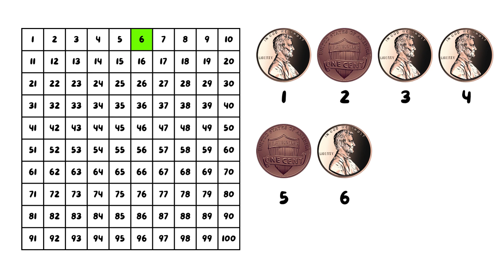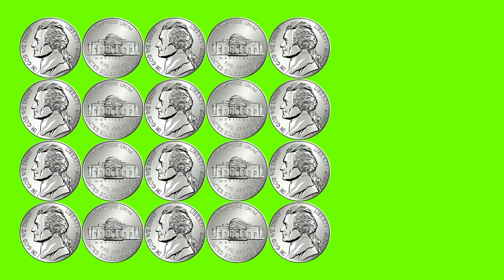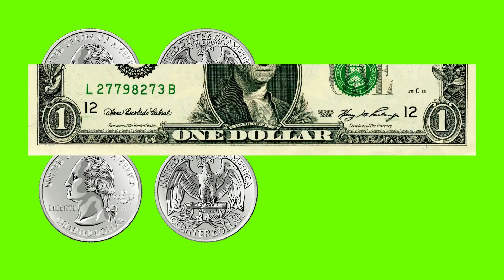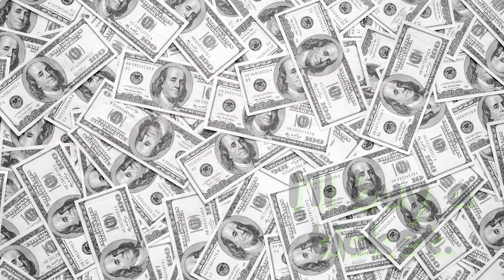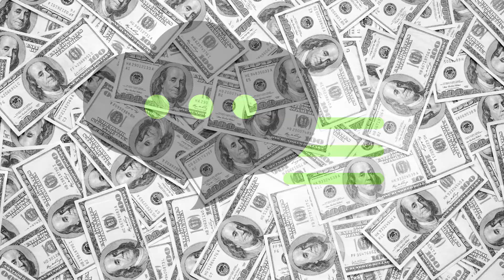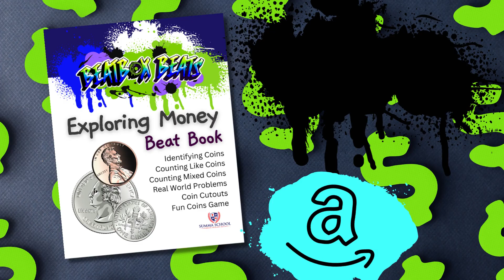Jingle Jingle | The Money Song | Counting Money | Penny, Nickel, Dime, and Quarter | Beatbox Beats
This is money remixed! Sing and dance to this beat all about coins (penny, nickel, dime, & quarter). This song features facts about the coins along with practice counting them. There’s also a fun call-and-answer about what students will do with their money. Will they spend? Will they save? Will they give? Use this cool beat to reinforce money concepts and start discussions about money. Then pick up the Exploring Money Beat Book at Amazon that features practice with counting coins, equivalent amounts, story problems, and more!

You just have to dance to this beat! Moving and learning go hand in hand, and how can you not move to this Beatbox Beat? This beat is perfect for the classroom, home school, backseat, or sidewalk on the street. Grab your sunglasses and boombox, and rock it out to the Beatbox Beat!

Beatbox Beats are created by a former elementary teacher, literacy specialist, and education consultant who has a passion for student engagement. When the content is engaging and relevant, students are sure to learn. Enjoy this Beatbox Beat and let us know which educational beat to drop next.

Don't keep us to yourself. Share with a teacher, a parent, and a Beatbox kid!
Help us reach 1K subscribers, and we'll create music videos for the Beatbox Beats!